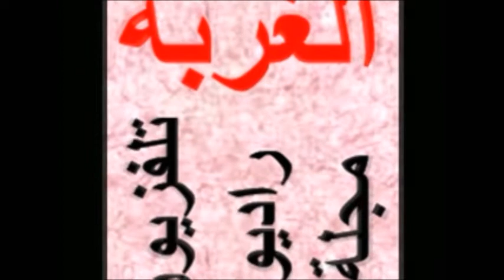دمعة الشاعر لطيف مخائيل على المرحوم رزق داود